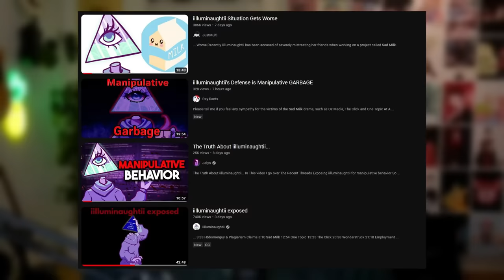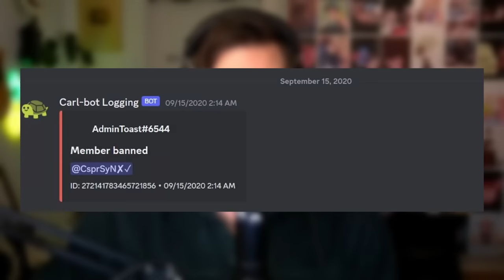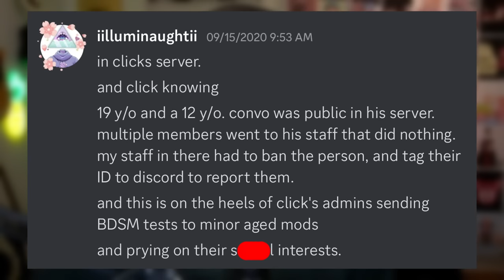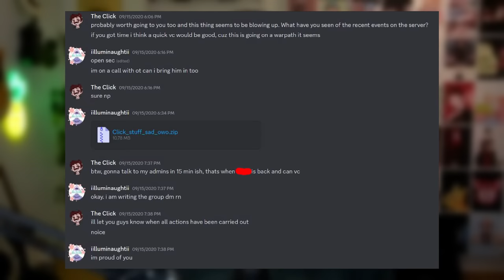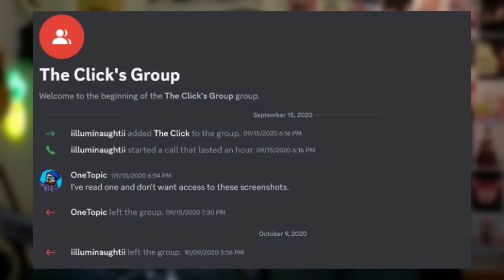iilluminaughtii & Sad Milk